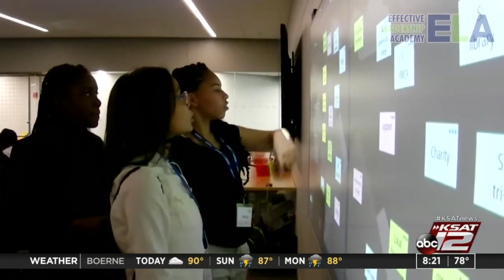Success Skills: Turning Potential into Performance